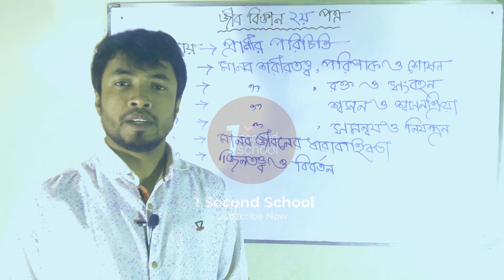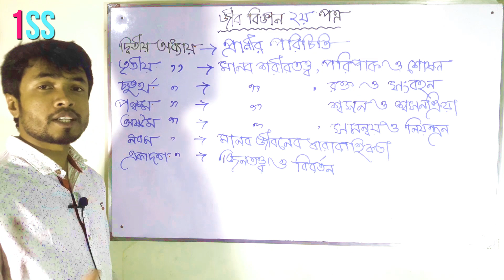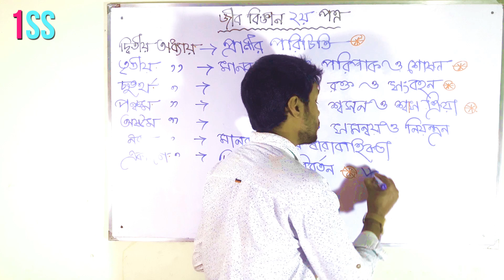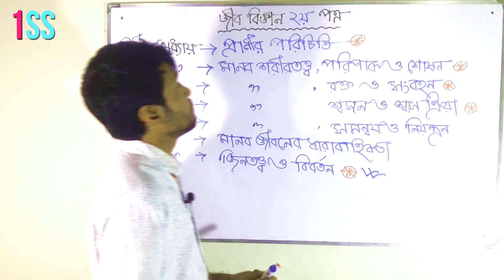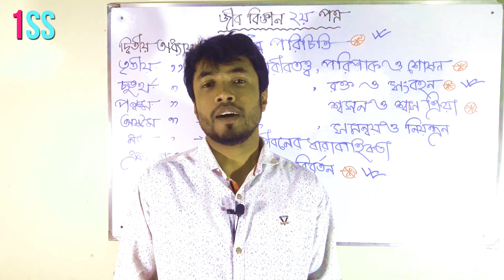🔥 HSC Biology 2nd Paper Suggestion All Board-2020 II Ismail hosen II 1secondschool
HSC biology 2nd Paper Suggestion All Board-2020

 Ismail hosen
Teacher I Trainer I Speaker
Founder & CEO, 1 Second School